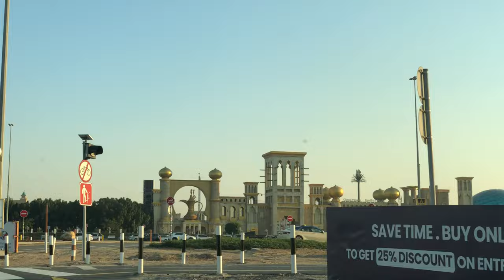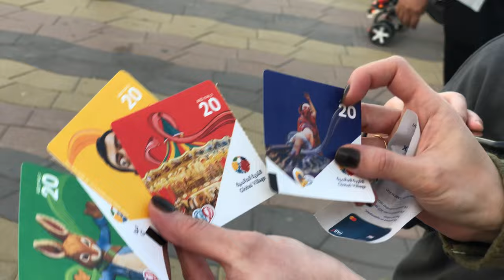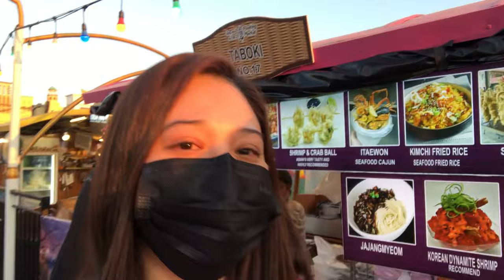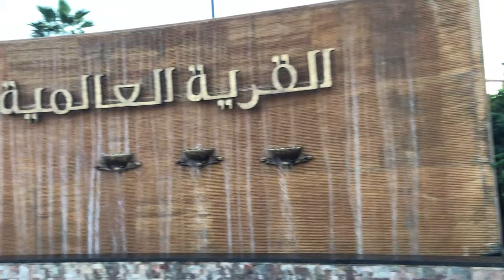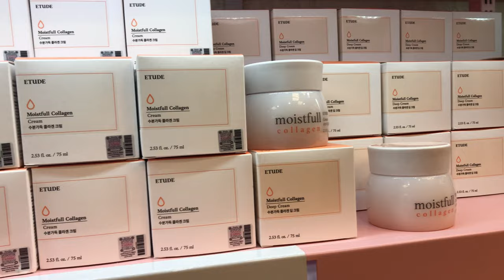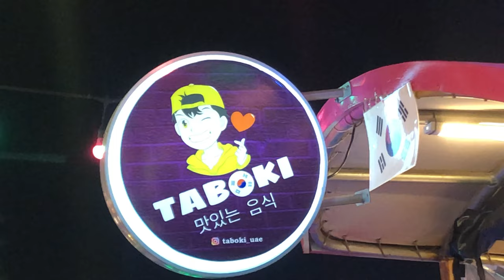Pasyal sa Global Village | Farah Abila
Sorry for the Very late upload ✌️😁

Artists: Jason Derulo, Nuka
Song: Love Not War (The Tampa Beat)

Song: Out Out
Artists: Jax Jones and Joel Corry